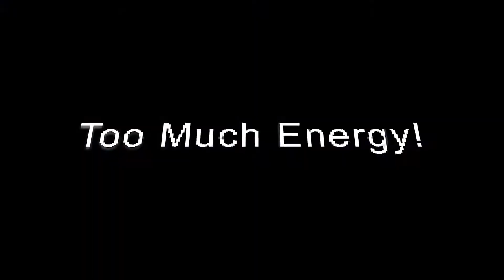Jbird First Gymnastics 2019